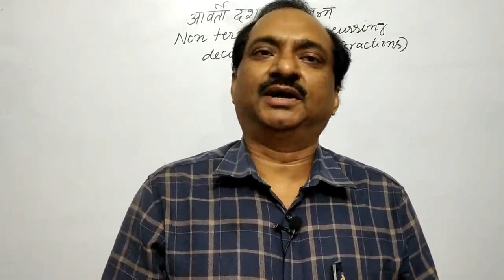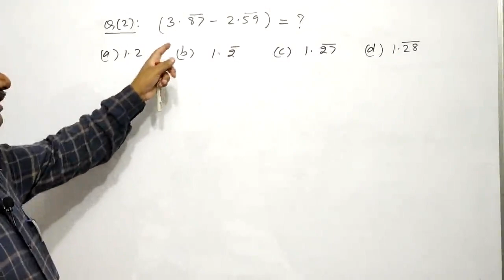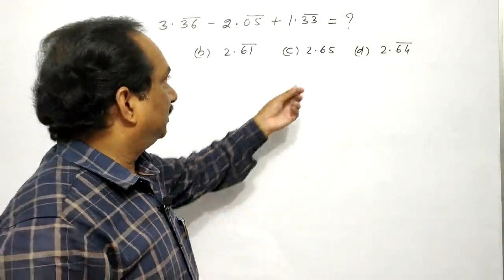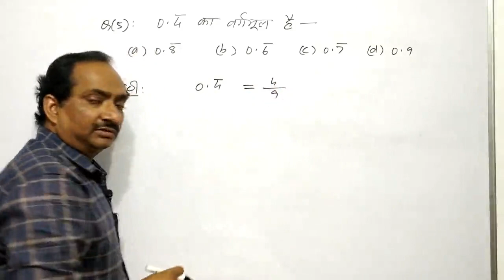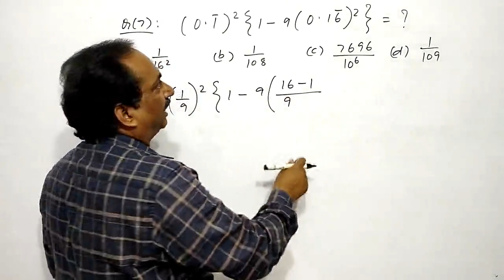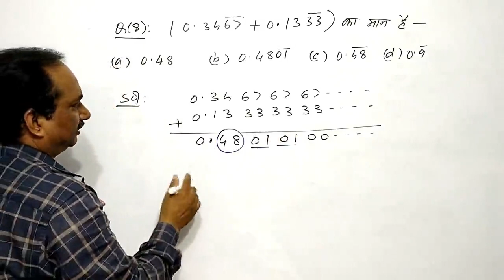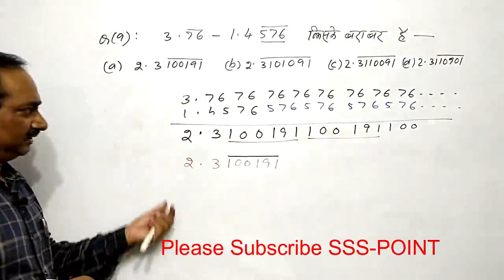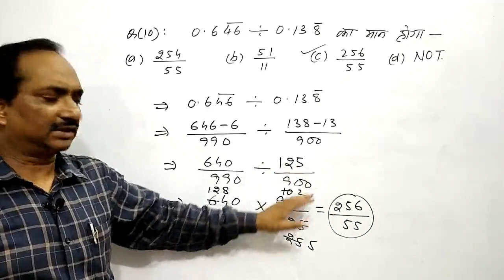Questions on Recurring decimal Fractions Part-2(आवर्त दशमलव भिन्न पर प्रश्न) Concepts & Tricks, SKP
दोस्तों नमस्कार,
 प्रस्तुत वीडियो  का भाग 2 है , जिसमें मैं  बात करने वाला हूं आवर्त  दशमलव भिन्न के बारे में। आवर्त दशमलव भिन्न वास्तव में परिमेय संख्याएं हैं। ये वे भिन्न होते हैं जो दशमलव के एक या एक से अधिक अंकों की पुनरावृति होती है , आवर्त दशमलव भिन्न कहलाते हैं। आवर्त दशमलव भिन्न से साधारण भिन्न में बदलने की ट्रिक्स और कॉन्सेप्ट इस वीडियो में विस्तार से बताया गया है। आप इस वीडियो को शुरू से अंत तक जरूर देखें ताकि आपको आवर्त दशमलव भिन्न  से साधारण भिन्न में बदलने की ट्रिक्स और कॉन्सेप्ट  का ज्ञान हो सके. धन्यवाद!
This is part 2 of the presented video, in which I am going to talk about recurring  decimal fractions. Recurring decimal fractions are actually rational numbers. These fractions, which are the repetition of one or more digits of the decimal, are called recurring decimal fractions. Tricks and concepts to convert from recurring decimal fraction to simple fraction are explained in detail in this video. You must watch this video from beginning to end so that you can know the tricks and concepts of converting from recurring decimal fraction to simple fraction. Thank you!

** Questions on Fractions Part 4, Tricks and Concepts, भिन्नों पर आधारित प्रश्न ,SSC GD, UPTET, by SKP